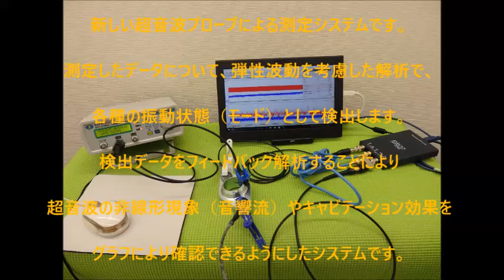音圧測定装置：超音波テスターを利用した実験動画 ultrasonic-labo